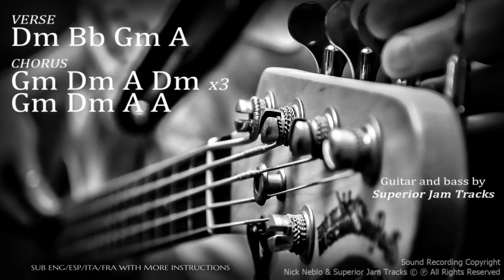D Minor Rock Guitar Backing Track | Jam in Dm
D minor instrumental backtrack for musicians, guitarists, singers to play along, have fun, improvise solos, learn, practise your instrument, study. Guitar & bass check his channel! To jam use D minor, D pentatonic minor and D harmonic minor over A major chord. Use and Copyright

You CAN:

I have disabled that feature, to let you guys play and upload my music without worrying too much. Should you receive a claim, please contact the distributor, because they are sending invalid/mistaken claims. Remember, it's always a good idea to share your video in different blogs and pages to give it more exposure.
- you can use it on Facebook and on SoundCloud
- you can use it in your live performances or for teaching
- credits and a link to the backing track are appreciated (please don't put Nick Neblo on the title as 'feature' or 'collab', just leave a link to backing track in the video description)
- for Instagram, please credit me as 'Backing Track by Nick Neblo' captioned in the video as instagram does not support external links

You CANNOT:

- sell this track or release it through a record label or distributor, sound recording registered and copyrighted. The track is already released. This is nothing personal, but my YouTube page might seriously be affected if the track falls into the hands of a big distributor. It has already happened.

HQ *.wav and *.flac files of my backing tracks are available on BandCamp